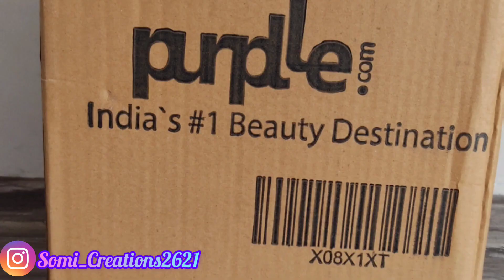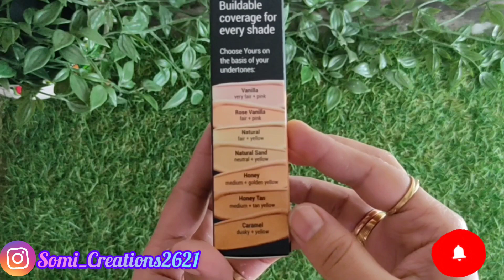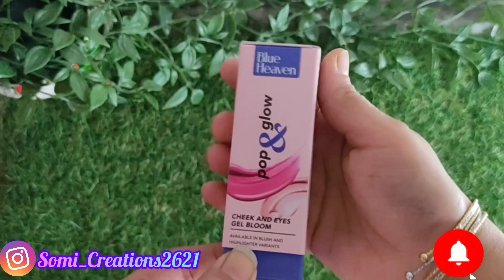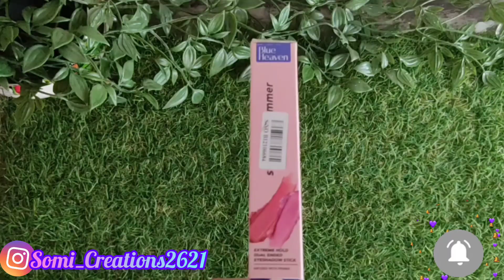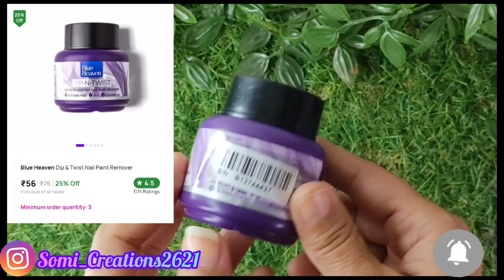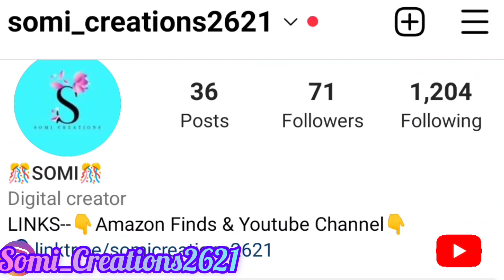*Huge*makeup Haul 2023💄Part-1 Affordable Top Rated makeup products under-Rs.25O for Beginners@purple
🎊Hello friends!🥰
           "Somi Creations"
In this Channel U all will enjoy Videos and Shorts related to my Shopping Hauls,Home Decor,Home Organization,Product reviews,DIY,
Stationary,Makeup,Skincare,Fashion,
                 ☺️Keep Smiling😊